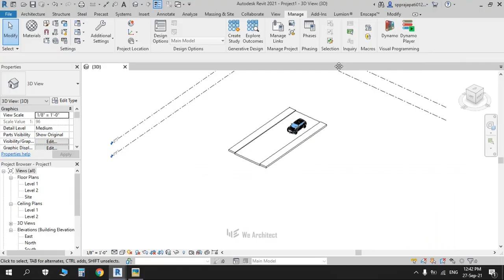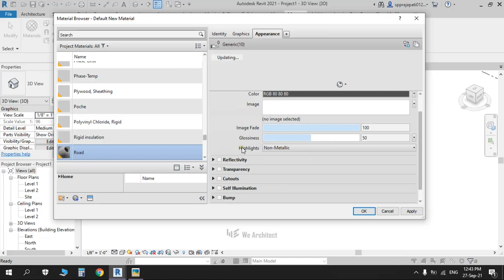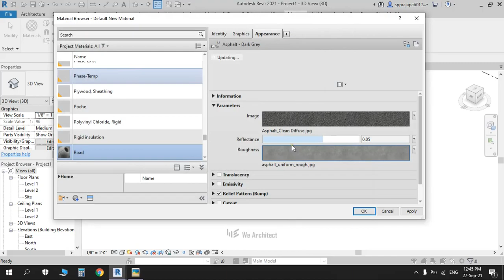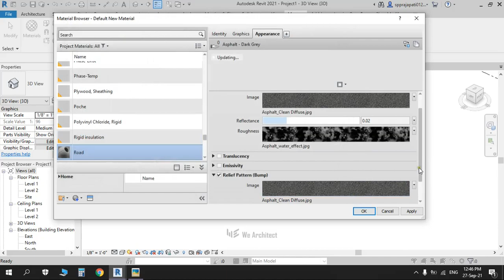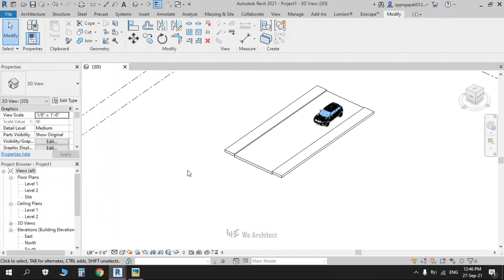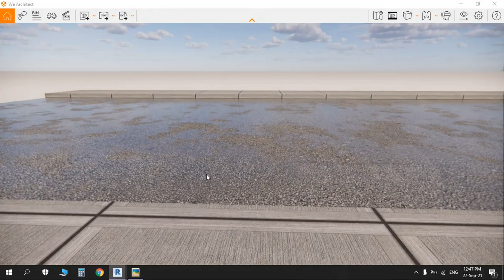Wet Road In Revit हिंदी | Revit Tutorial | Free Download Texture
Wet Road In Revit | Revit Tutorial | Free Download Texture
Hello friends.
In this video, we will learn how to make wet road in revit. How we can we make PBR Materials in revit.
Thanks
We Architect

*Peoples love these videos too*

Revit Tutorial | How to make four side emission light in Revit? | Revit Light family | Free Download